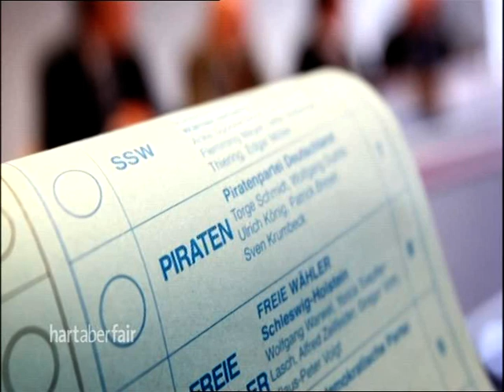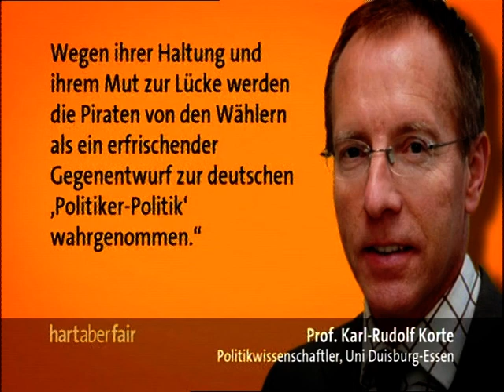1/3, Die Quittung - wenn Wähler wählen, was sie wirklich wollen!, Hart aber Fair, 7.5.2012, 28:42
Die Quittung - wenn Wähler wählen, was sie wirklich wollen!, Hart aber Fair, 7.5.2012, Teil 1/3, 28:42
- Frank Plasberg
- Jutta Ditfurth, Journalistin und Buchautorin, früher Grüne, heute Ökologische Linke
- Juli Zeh, Schriftstellerin, sympathisiert mit den Piraten
- Daniel Goeudevert, Autor und Philosoph, ehem. Automobilmanager
- Florian Schroeder, Kabarettist und Moderator
- Hans-Olaf Henkel, ehem. BDI-Chef, unterstützt die Freien Wähler